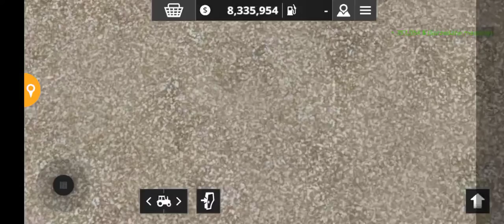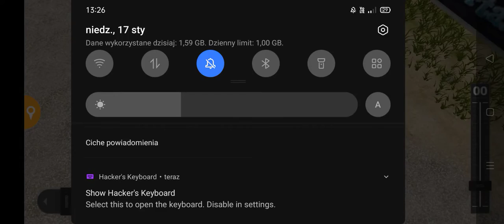Landini Legend 180 (old video, possible missing link - check on discord) (toplu link)